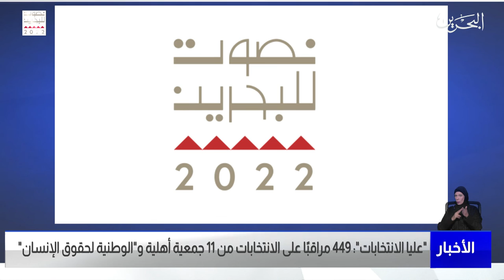مركز الأخبار : عليا الانتخابات: 449 مراقبًا على الانتخابات من 11 جمعية أهلية و الوطنية لحقوق الإنسان